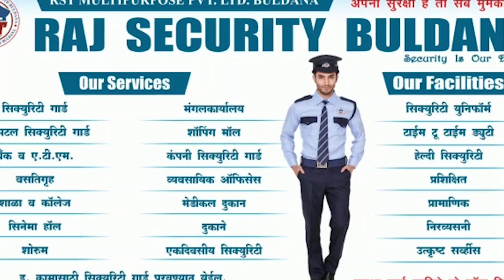मलकापूर - भटक्या कुत्र्याला मारहाण करून त्याचा व्हिडीओ सोशल मीडियावर केला व्हायरल